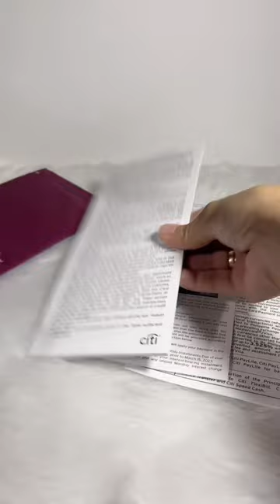citibank credit card approved! 💳 how? read description box!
📌 apply for Citi Rewards card kung gusto mo No Annual Fee For Life at nage-earn ng points, pero you need to spend ₱20k para magqualify ka sa NAFFL
📌 Citi Simplicity naman — automatic No Annual Fee For Life, you don’t need to spend anything para magqualify pero hindi nage-earn ng points

ITO YUNG MGA STEPS NA GINAWA KO PARA MA-APPROVE!

📌 Use my referral link to apply (mas madali ma-approve sa referral link kaysa sa mismo website ka magpupunta, tried and tested ko na to, twice ako na-declined — sa website nila at sa moneymax. haha!)

📌 TIN ID ang gamitin nyo na valid ID
📌 sa gabi kayo mag apply

Yun lang guys! Balitaan nyo ko pag naapprove din kayo ha! 🥰💕